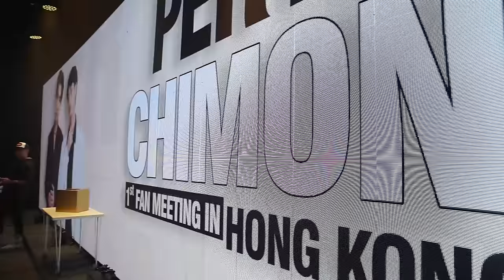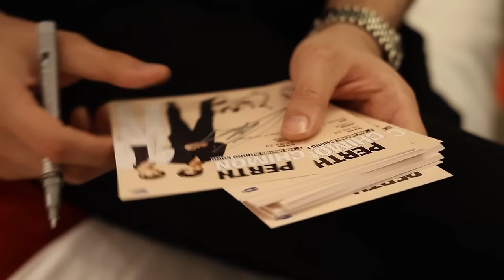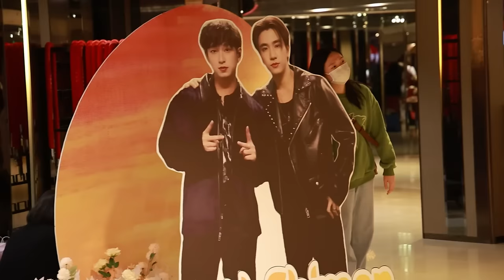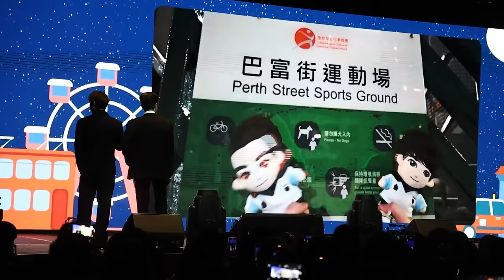[ENG SUB] PERTH CHIMON 1st FAN Meeting in Hong Kong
ทริปแรกที่ฮ่องกง ของสองหนุ่ม 'เพิร์ธ-ชิม่อน' บอกเลยว่า ชงมุกกันโบ๊ะบ๊ะสุด ๆ ดีดกันไม่ไหว จะน่ารักและฮาขนาดไหน ไปดูกันเลย

Subtitles
Portuguese (Brazil) : BR Legendas BL